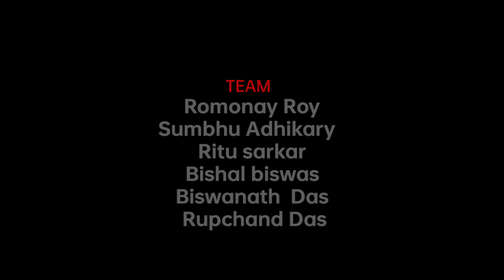THE REAL LOVE | LOVE STORY TRAILER | SLG BOYZ YOUTUBE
This is our first Trailer And First Video Of Our Channel :-)

So We Hope You Guys Like This video :-)

Directed by
Mithun Halder

Staring By
Bishal Biswas
Bisty

Team
Ramanay Roy
Sumbhu Adhikary
Ritu sarkar
Biswajit Das
Rupchand Das